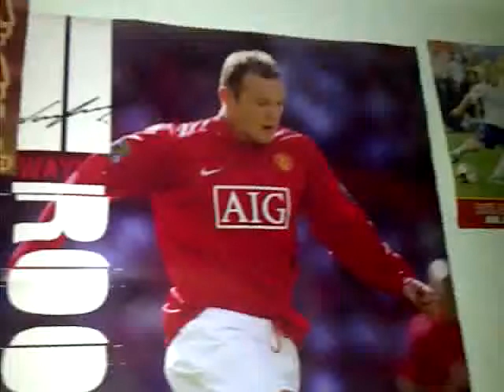NEVER BEFORE SEEN WAYNE ROONEY AMAZING RUN 2009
ROONEY AMAZING RUN